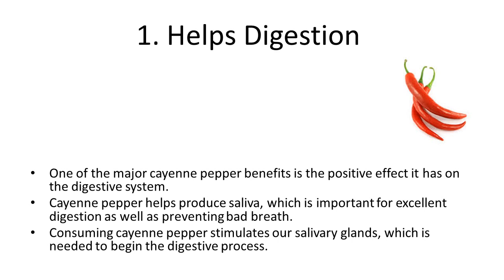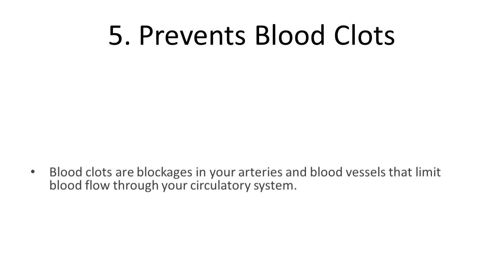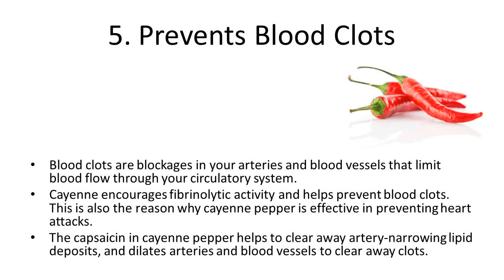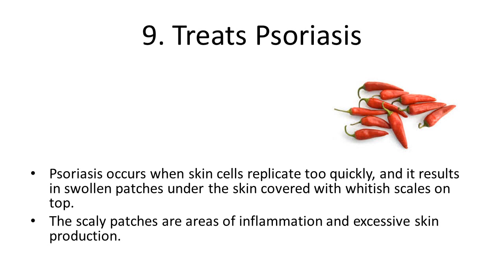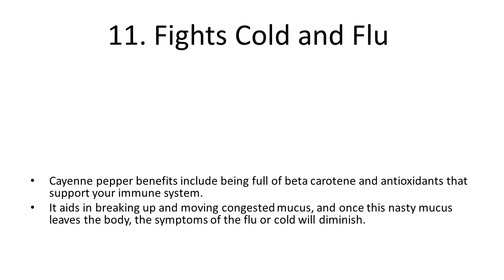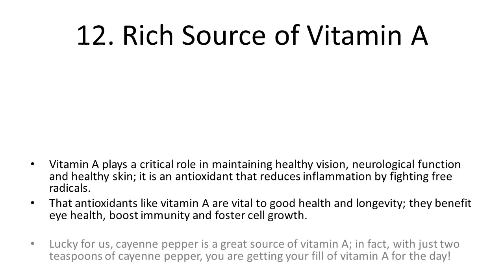Top 10 Health Benefits and Advantages of Eating Cayenne Pepper